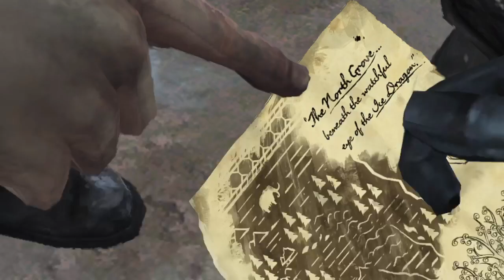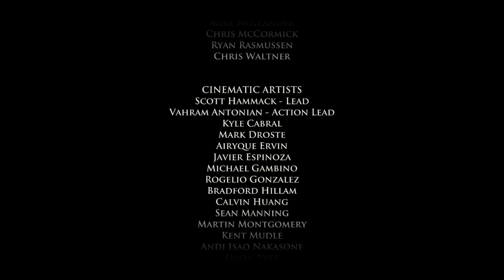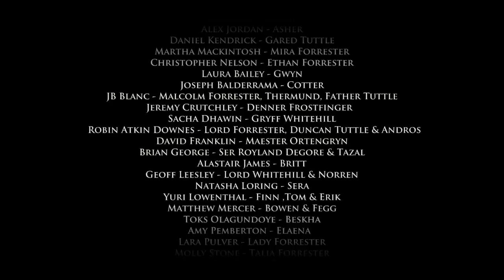Let's Play Game of Thrones: Episode 3: The Sword in the Darkness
I'm hungover and running on 6 hours of sleep, perfect time to stream!